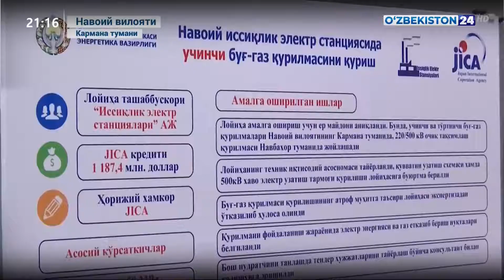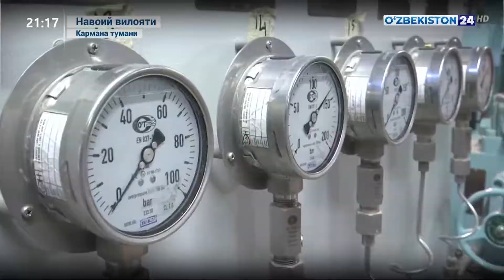Навоий ИЭСда янги буғ-газ қурилмаси ишга туширилмоқда